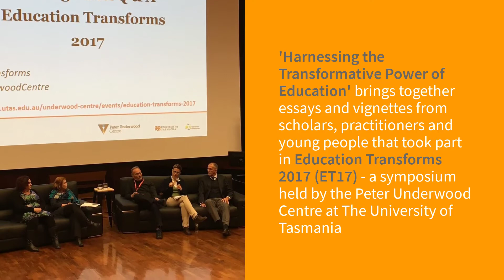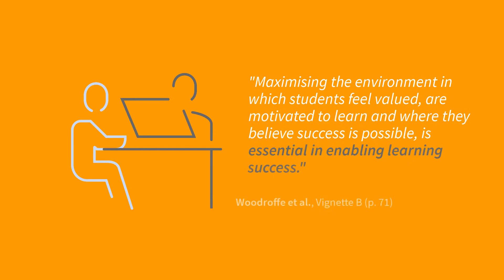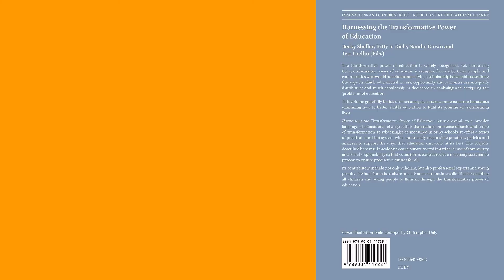Harnessing the Transformative Power of Education | Peter Underwood Centre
Promotional video for the launch of Harnessing the Transformative Power of Education – a 2020 book edited by Becky Shelley, Kitty te Riele, Natalie Brown and Tess Crellin from the Peter Underwood Centre at the University of Tasmania.

The transformative power of education is widely recognised. Yet, harnessing the transformative power of education is complex for exactly those people and communities who would benefit the most. This volume takes a constructive stance: examining how to better enable education to fulfil its promise of transforming lives.

Harnessing the Transformative Power of Education offers a series of practical, local but system wide and socially responsible practices, policies and analyses to support the ways that education can work at its best. Its contributors include not only scholars, but also professional experts and young people.